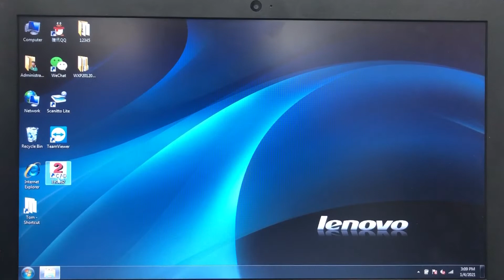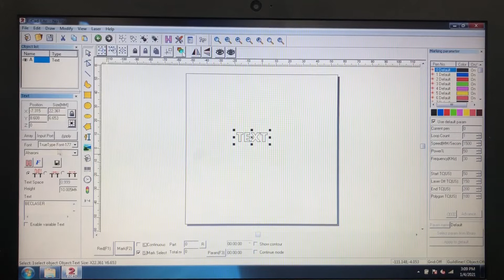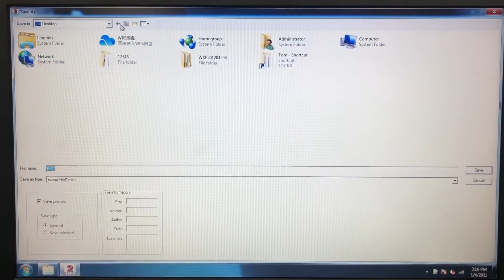How to operate the laser marking machine?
Laser marking machine operation

SHENZHEN BEC LASER TECH CO., LTD